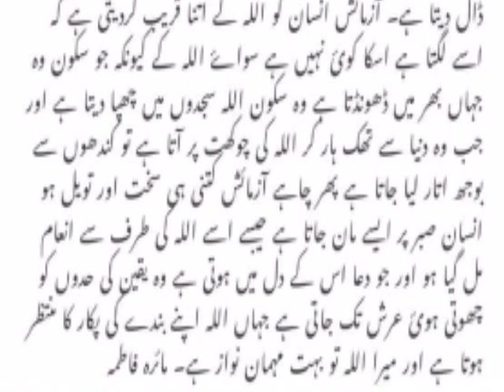heart touching quotes (Bitter but true words)best urdu quotes || urdu poetry status || urdu aqwal